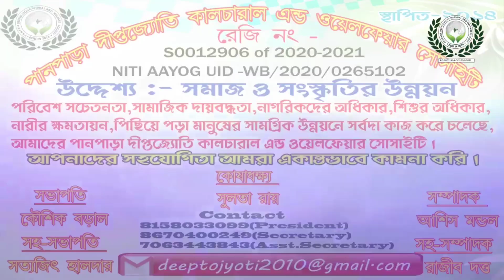হঠাৎ দুর্ঘটনার সম্মুখীন হলো, বাস টি নিয়ন্ত্রণ হারিয়ে ডিভাইডার এর ওপর উঠে যায়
সোমনাথ নায়েক, পশ্চিম বর্ধমান :-  ২৯ আগস্ট : আজ হঠাৎ  দুর্ঘটনার সম্মুখীন হলো পশ্চিম বর্ধমানের আসানসোল সংলগ্ন কালি পাহাড়ি এলাকায় এক যাত্রী বোঝাই বাস। জানা যায় যে বাস টি নিয়ন্ত্রণ হারিয়ে ডিভাইডার এর ওপর উঠে যায়। ঘটনায় আহত হন বাসে উপস্থিত কিছু যাত্রী।

This Is A Portal News Channel. Video Language In Bengali. There,  Available Contains Are News, Politics, Entertainment, Sports, Lifestyle Etc.

BANGLA NEWS
TODAY NEWS
HBS BANGLA 24
HBS BANGLA
NEWS 24
INDIA NEWS
YESTERDAY NEWS
NADIA NEWS
MURSIDABAR NEWS
PASCHIM MEDINIPUR NEWS
KOLKATA NEWS
BANKURA NEWS
UTTAR BANGA NEWS
SILIGURI NEWS
#24 PARGANAS NEWS
PURULIYA NEWS
ASANSOL NEWS
BIRBHUM NEWS
MORNING NEWS
NIGHT NEWS
NEWS LIVE
LIVE NEWS
#24 BANGLA NEWS
SPORTS NEWS
ENTERTENMENT NEWS
MOVIE NEWS
AJJ BANGLA NEWS
GRAM NEWS
SAHAR NEWS